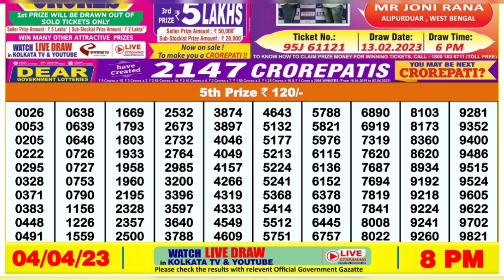🔴Dear Lottery Sambad Live 8pm today 04.04.23 Nagaland State Lottery Result